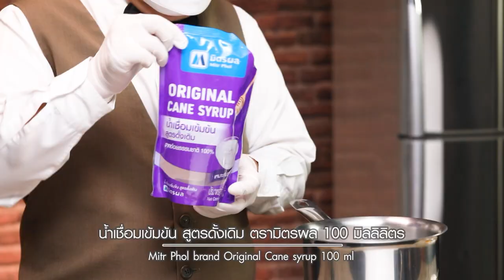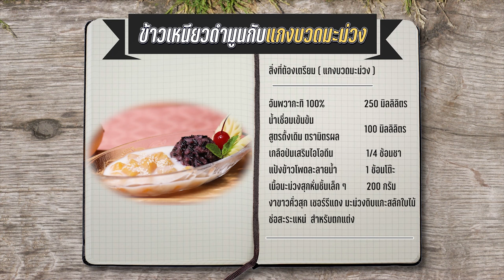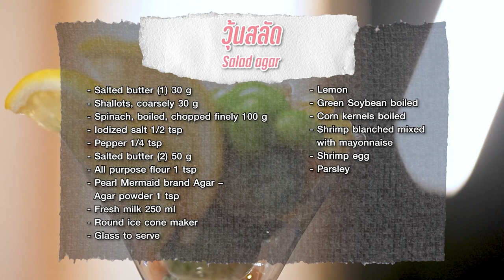รายการ "อดเปรี้ยวกินหวาน" ข้าวเหนียวดำมูนกับแกงบวดมะม่วง EP.229 [2/3]